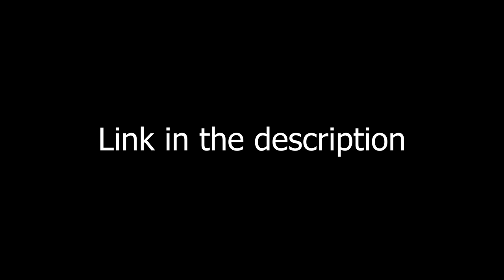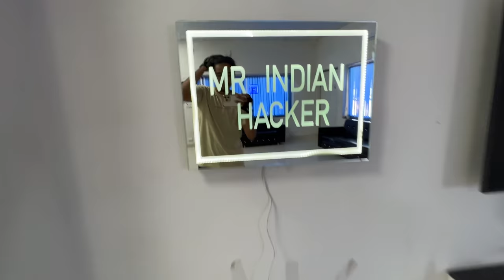Office Ki Safai 🧹 Mr Indian Hacker 🥰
hit likes.

lots of  ❤️